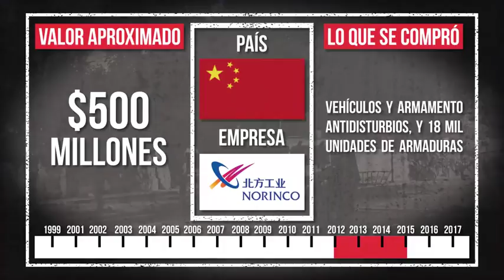Venezuela gastó $ 5,6 millardos para armar a la FANB en los últimos 17 años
Control Ciudadano alertó a inicios de 2017 la necesidad de crear mecanismos para controlar las compras militares. En su más reciente informe, la ONG sostuvo que entre 2014 y 2015 se compraron equipos y sistemas antimotines para la Guardia Nacional Bolivariana (GNB) principalmente a China.

Video realizado por Kevin Villamizar | El Nacional Web